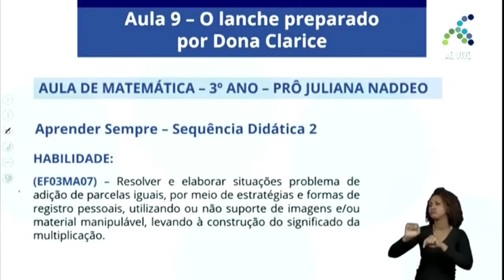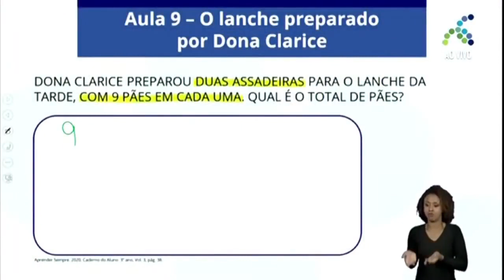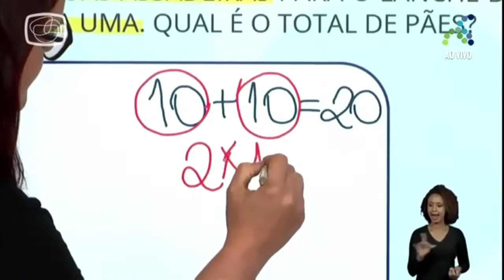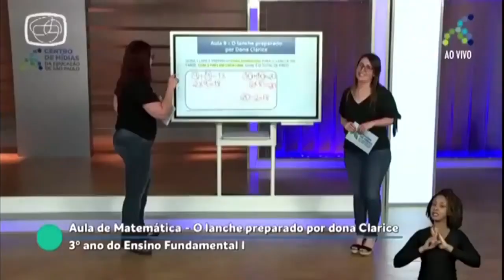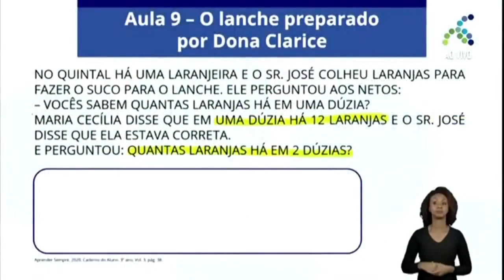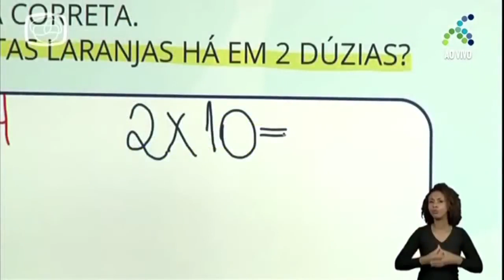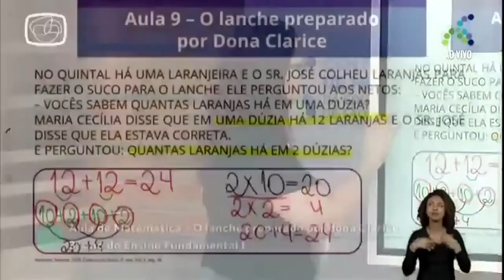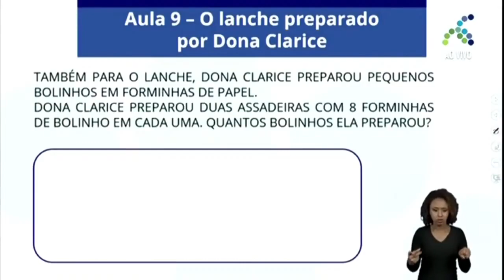12/11 3º ano EF Matemática O lanche preparado por dona Clarice